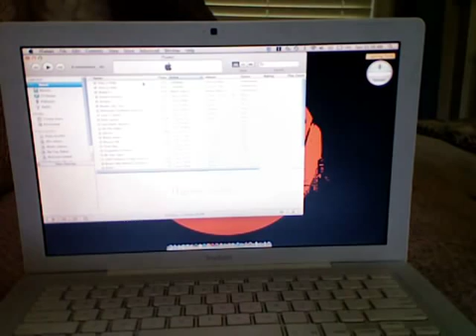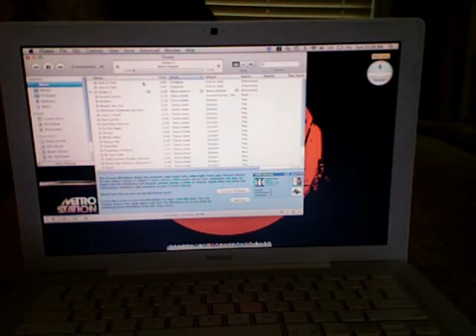Mac Speech Commands (Itunes)